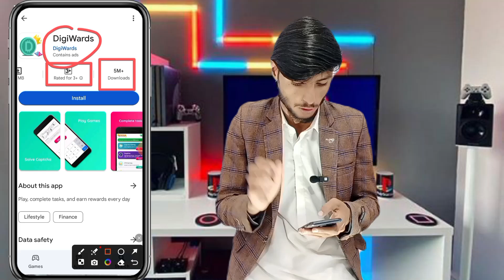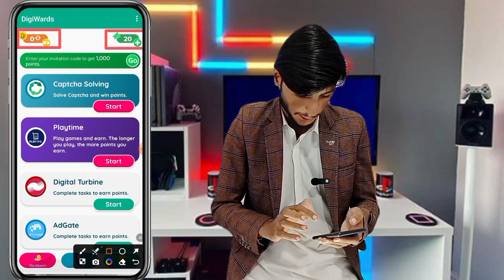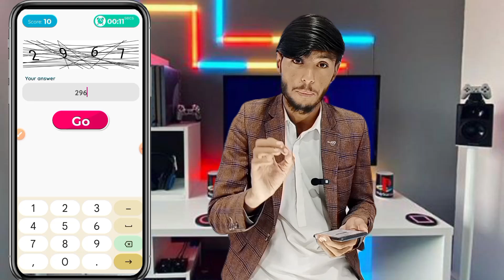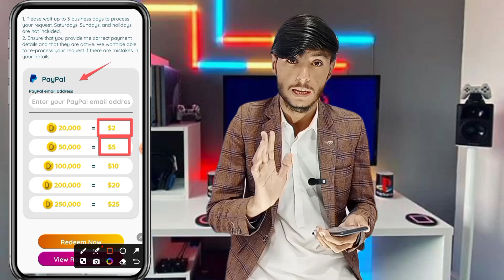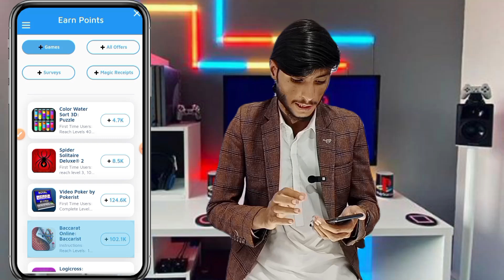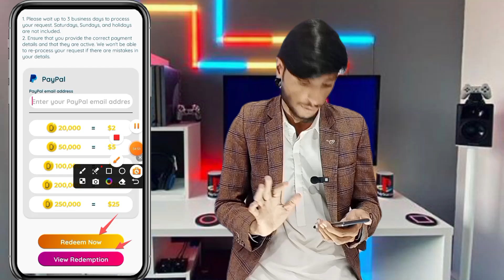online earning free(just type and earn) without investment online earning(online earning in Pakistan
earning apps
2024 money earning apps

Digital marketing
Seo jobs
Real earning
Data entry
Data entry jobs
Blog writing
Rewrite content
Content writing
Earning
Real earning app 2024
Earning ap today
2024 best self earning app
Online earning with investment
Online earning without investment today
Online earning without investment daily Jazz cash easypaisa earning app
Easypaisa jazz cash earning app
Earn money online without investment in